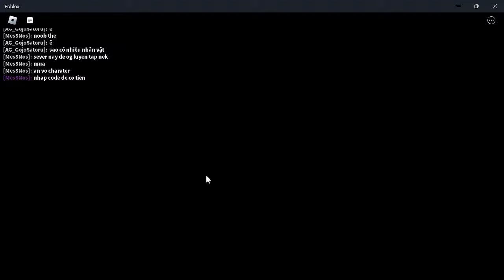Playing As Naruto In Roblox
Roblox And fun stream